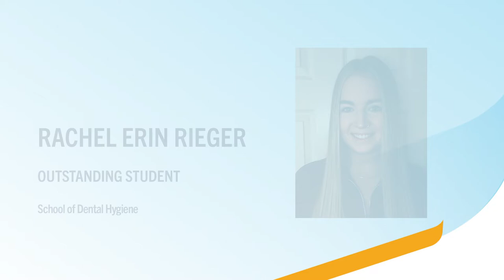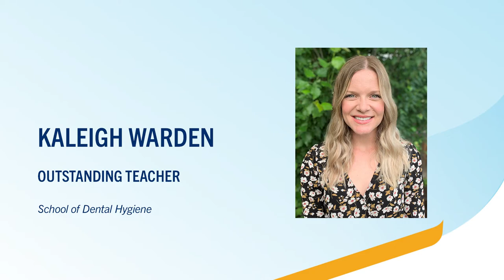STRR 2022 Outstanding Student - Rachel Rieger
30th Annual Students’ Teacher Recognition Reception (STRR 2021)
Presented by The Centre for the Advancement of Teaching and Learning
Virtual Event on May 5th, 2022

Outstanding Students and Teachers
Rachel Erin Rieger - School of Dental Hygiene
Kaleigh Warden - School of Dental Hygiene
Elana Spence - Ecole Edward Schreyer School